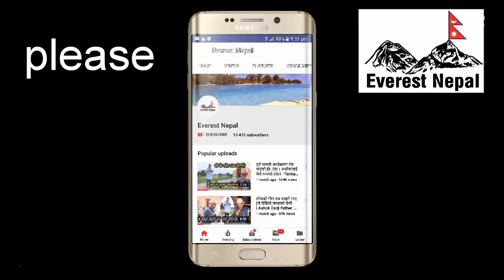पूर्व राजा द्वारा सर्वसाधारणलाई टीका,हजारौं को भिड।।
Ex king gyanedra shah put tika to public on dashain at nirmal nivas